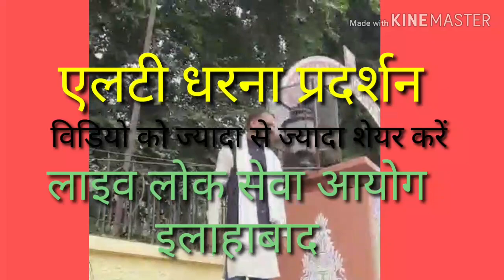लोक सेवा आयोग पर धरने की live तस्वीर । by sanskrit devvani ganga.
@sdg classes